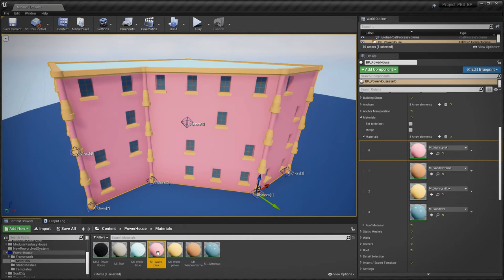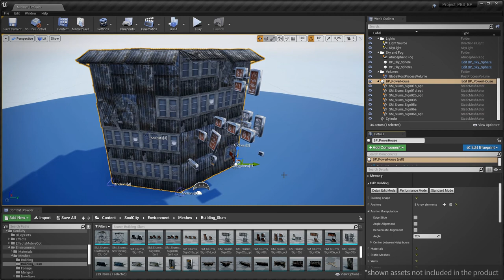Unreal Engine - PowerHouse Procedural Building System Trailer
The PowerHouse Procedural Building System is a blueprint-based system created for Unreal Engine which allows you to quickly create buildings of varying sizes and styles. Speed up the repetitive building creation processes and make room for more creative decisions.